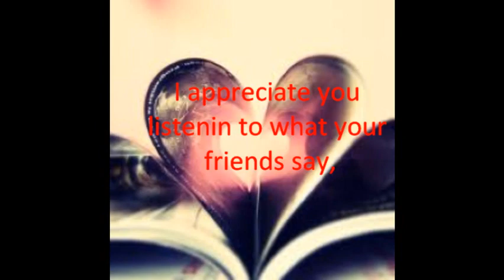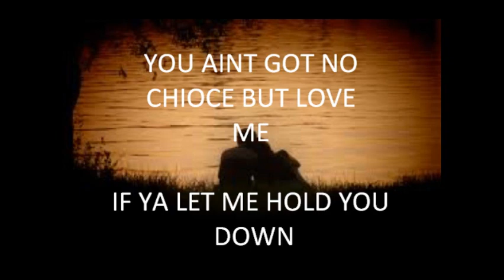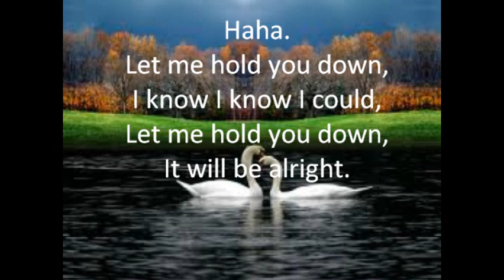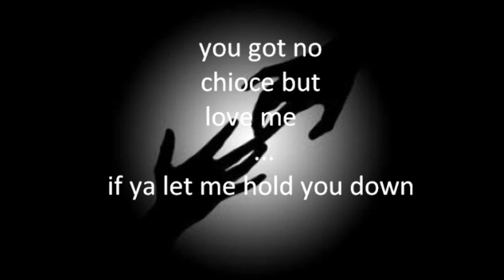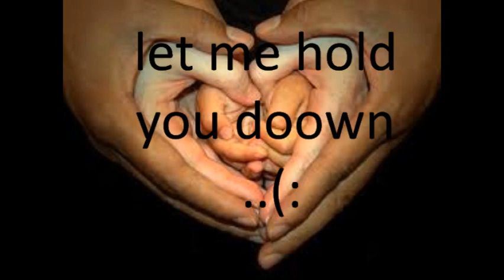Let me hold you down by haystak (lyrics)